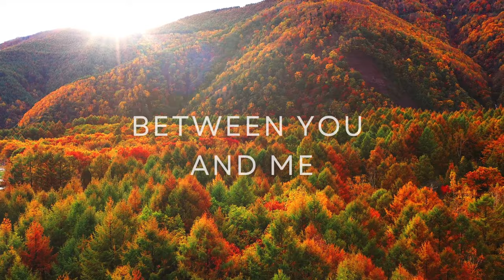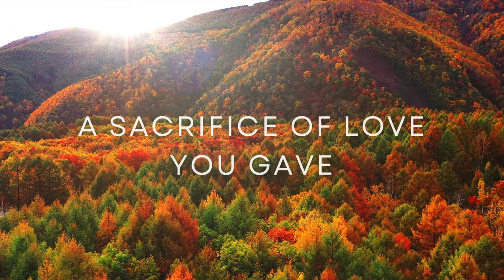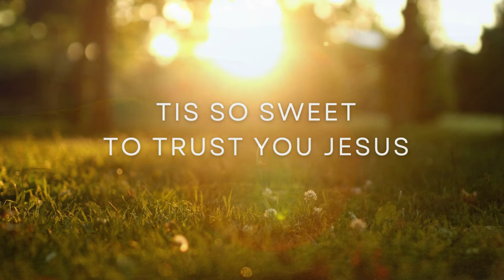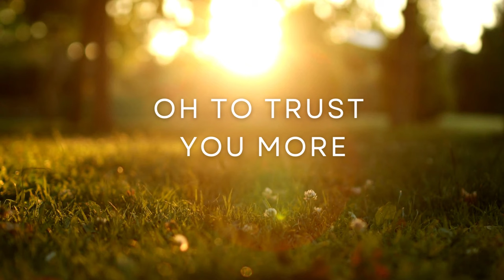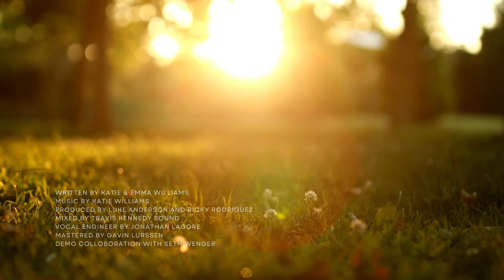Katie Williams - Back To The Cross (Official Lyric video)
Lyrics: Katie Williams & Emma Williams
Mixer: Travis Kennedy Sound
Producer: Katie Williams, Luke Anderson, Ricky Rodrigues
Mastered: Gavin Lurssen
Vocal Engineer: Jonathan Lagore
Demo Collaboration: Seth Wenger